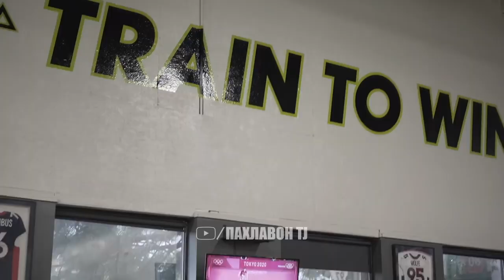Камил Гаджиев оиди кариераи Нурулло Алиев дар Амрико | Эълони Усман ба Хамз ва дигарон | Фатхиддин